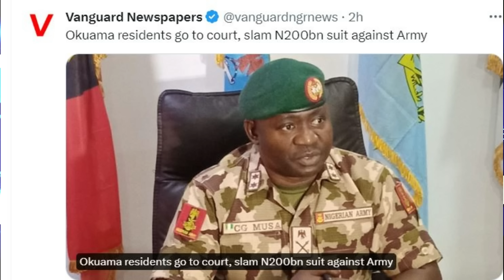BREAKING! FINALLY OKUAMA TRADITIONAL LEADER WEEPS OVER NIGERIA MILITARY UNLAWFUL DETENTION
BREAKING! FINALLY OKUOMA TRADITIONAL LEADER WEEPS OVER NIGERIA MILITARY UNLAWFUL DETENTION: ARMY VS MONARCH